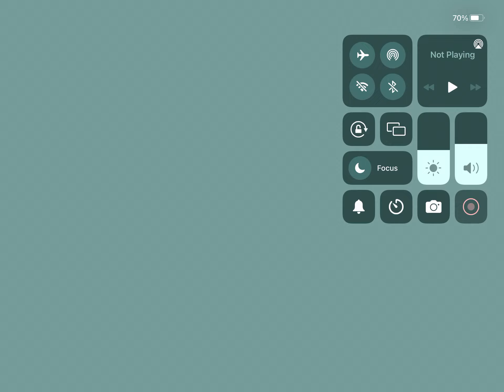TRAIN BRIDGE HELICOPTER VIEW IN GRAND THEFT AUTO SAN ANDREAS